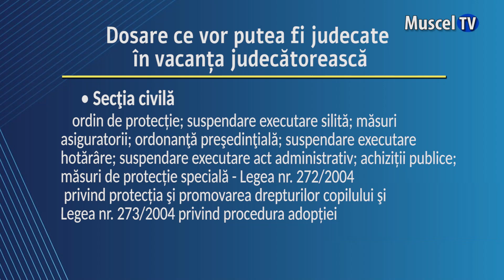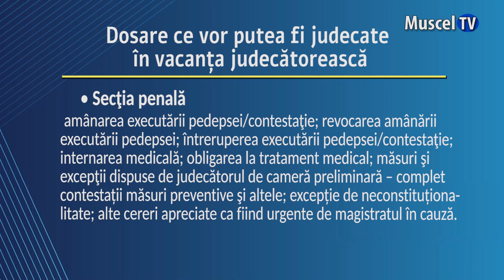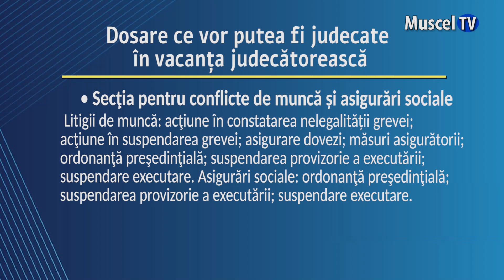Jurnal MUSCEL TV 11.07.2024 Judecătorii intră în vacanță până pe 1 Septembrie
Începe vacanța judecătorească, astfel că, în perioada 15 iulie – 01 septembrie 2024, la Tribunalul Argeş se vor judeca numai cauzele cu caracter urgent. De asemenea, pe perioada vacanței, birourile Arhivă și Registratură și biroul Apostile vor avea un program special.